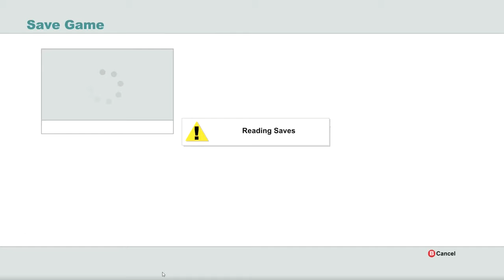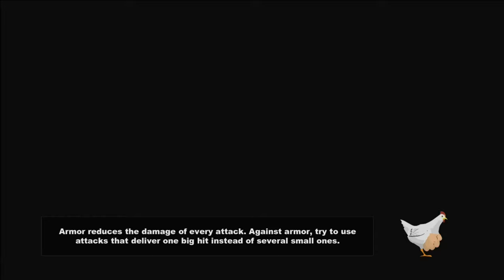Call the Banners // South Park: The Stick of Truth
ABOUT THIS GAME: An epic role-playing adventure that will allow the user to befriend Stan, Kyle, Cartman and Kenny and explore the quiet little mountain town like never before.